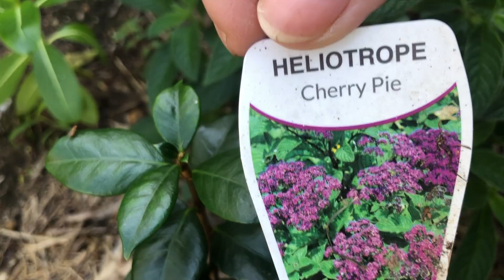Extending summer in autumn garden . Zatrzymuje lato w jesiennym ogródku .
I am trying to extend summer in my garden, but most of the plants slowly dying and garden start looking bold. Winter plants will be shown soon as they have grew during summer and some of them quite big and healthy.
Produce zatrzymać lato w jesiennym ogródku ale pomału wszystkie kwiaty więdną i ogródek zasypia. Pare jesiennych i zimowych kwiatków zacznie się pokazywać a niektóre podrosły podczas lata.